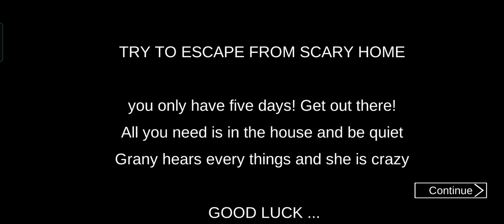Granny chapter -1 babie mode door escape Bangla by Hafiz gamer ghost